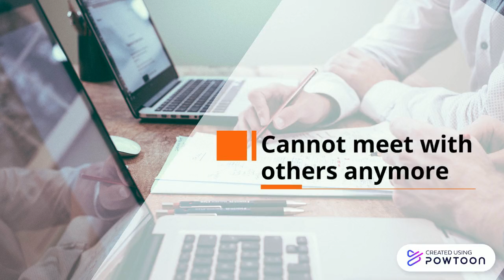How we will face Coronavirus • An Inchworm Animation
2020 is a different year. Our connections have been lost, and we all have been stuck in our homes for many months. How long will this go? No worries! The Inchworms are here! Using our teamwork, excellence, and kindness this pandemic will go by faster! Do your part by staying home, staying safe, staying corona-free.

We would love to help you out and hear what you have to say!

Ishita Sharma
Creator
Ishita is the main creator of the Inchworms! She is great at running our non-profit charitable organization!

Sanvi Porwal
Co-creator

Sanvi has helped Ishita with creating and building the Inchworms. Sanvi and Ishita worked together to grow the inchworms and become what it is! She is the beta.

Vaishavi Pandey
Selsa
Vaishavi (Mishka) is the Selsa of the Inchworms. She makes sure our plans are organized, reasonable, and ready to be carried on.

Saanvi Somani
Delta
Saanvi is one of the Delta of the Inchworms! She hears the plans well and gives improvements and tells our gammas the plans in firm detail.

Grace Mcllvain
Delta
Grace is one of the deltas of the inchworms! She hears the plans well and gives improvements and tells our gammas the plans in firm detail.

Nehal Shafir
Gamma
Nehal is one of the gammas of the inchworms! She tells the alphas good ideas for future projects!

Avishree Dutta
Gamma
Avishree is one of the gammas of the inchworms! She tells the alphas good ideas for future projects!